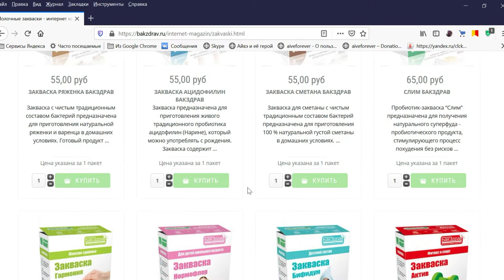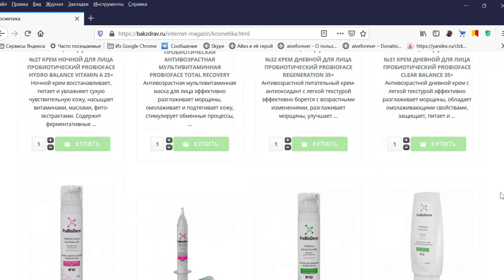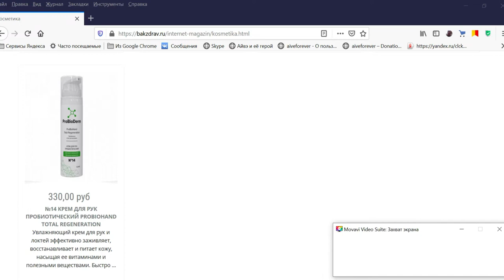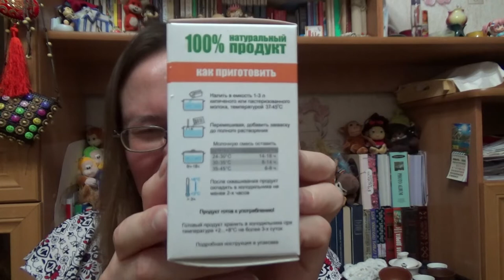БакЗдрав: пробиотическая косметика ProBioDerm и закваски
Если хотите мне что-то прислать или написать письмо::
152616, Ярославская обл, г. Углич,  Косырева Ольга Игоревна, до востребования ;-)